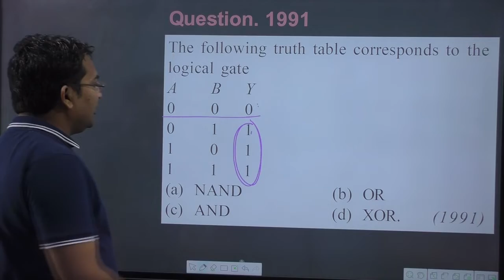The following truth table corresponds to the logical gate